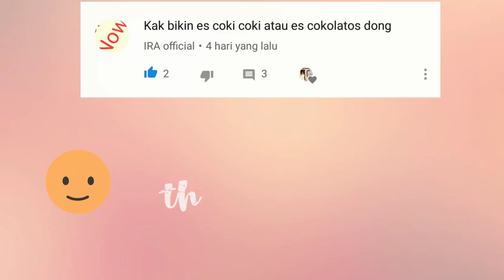MEMBUAT ES JELLY FULLO |JAJANAN ANAK SEKOLAH 1000 an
Halo semuanya, kali ini kita akan membuat jajanan segar yuk :)
resep kali ini di request oleh kak Ria, terima kasih yah kak karena sudah selalu request resep yang menarik.^-^
jadi kali ini kita akan Membuat Es Jelly Fullo.

BAHAN ES JELLY FULLO :
24 buah Fullo Stick Coklat Rp 10000
10 gr Agar Jelly rasa Strawberry Rp 4000
180 gr Gula Pasir Rp 1300
900 ml Air Putih

7 gr Agar Jelly rasa Anggur Rp 3000
150 gr Gula Pasir Rp 1000
700 ml Air Putih

untuk takaran jelly di atas aku sesuaikan dengan takaran di dalam bungkusan. dan sangat berlebih jika hanya untuk 24 buah Fullo stick coklat.
jadi untuk 24 buah Fullo Stick Coklat gunakan saja 1/2 dari takaran bahan jelly di atas yah teman2.

Mohon bantu aku like,share dan juga Subscribe jika teman2 suka dengan resep kali ini, dan di resep video selanjutnya akan kita buat resep yang sangat KRIUUUKK, dan didalamnya aku bagikan 2 resep sekaligus, jadi ditunggu yah teman2. :)
Terima Kasih ^-^

SELAMAT MENCOBA...